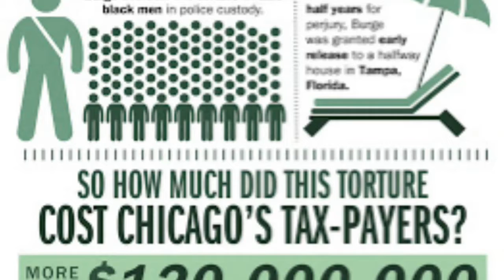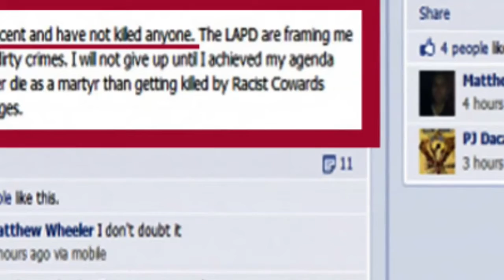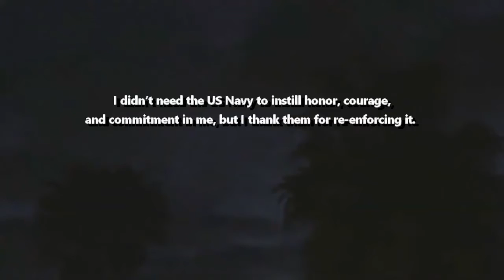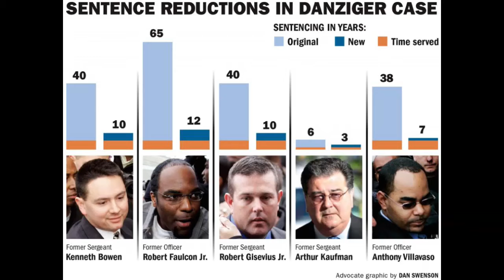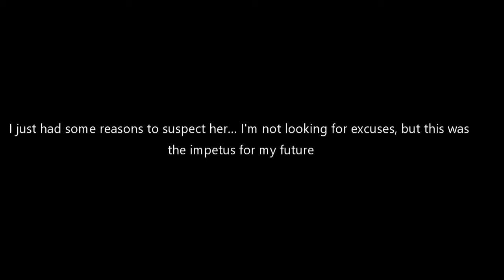5 Real Stories When Police Weren't On Your Side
Comment and let us know what you think, we're working hard to get better every release.